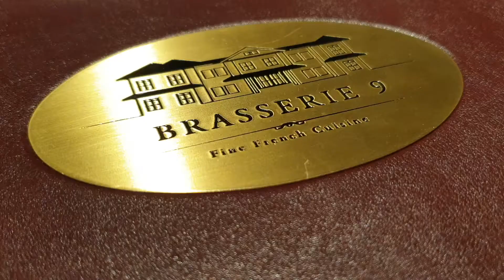Lunch with Swiss Society and Learn French Greeting | Bie Chris